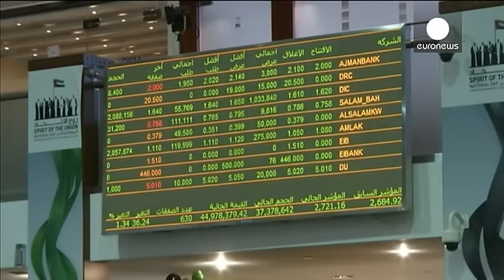Pétrole : le retour de l'Iran plombe les cours - economy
Avec le retour de l'"Iran sur le marché mondial du pétrole" la curée se poursuit sur les cours du brut? Le Brent de la Mer du Nord est brièvement passé sous les 28 dollars le baril ce lundi. Il est désormais moins cher que le WTI américain.

Les places financières du Golfe ont décroché dimanche. Là aussi, l'offre excédentaire commence à inquiéter les investisseurs. " On n'avait…